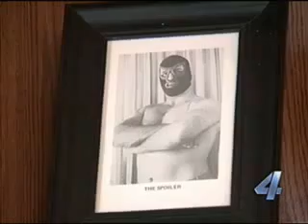Wrestling Wear Galore on TV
Wrestling Wear Galore Featured on Local TV station in Oklahoma City, I make Pro Wrestling masks, trunks, and other gear